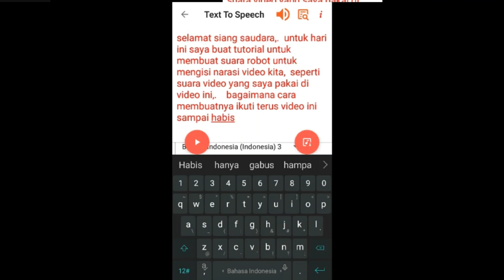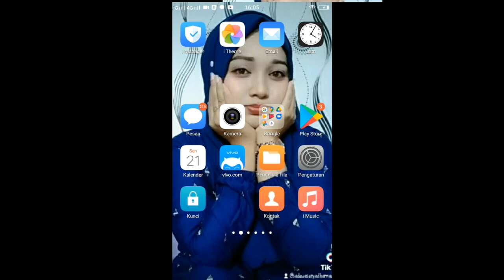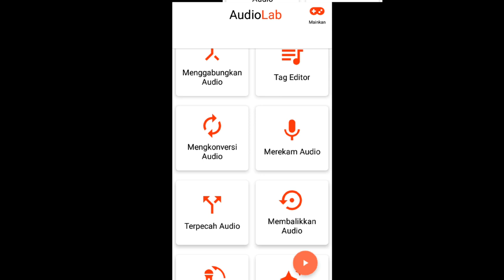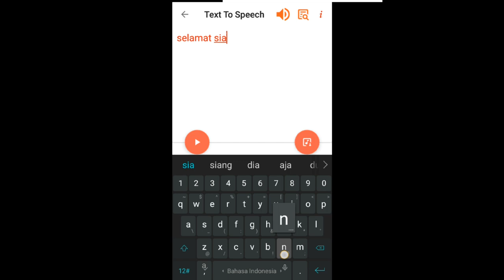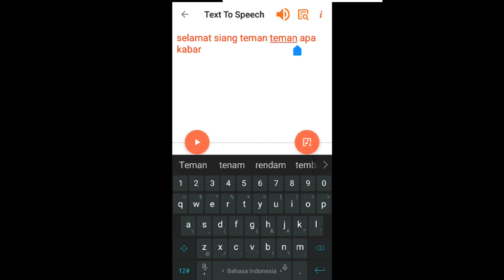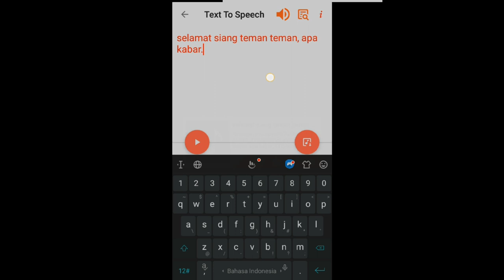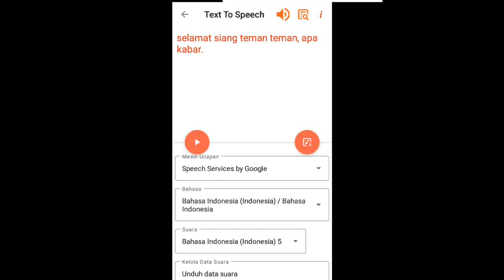merubah teks menjadi suara - text to speech natural indonesia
merubah teks menjadi suara - text to speech natural indonesia cara merubah teks tulisan ke suara manuasia cara merubah teks menjadi suara manusia asli tidak kaku seperti robot text to speech indonesia terbaik full gratis cara membuat narasi otomatis mirip suara asli manusia text to speech terbaik yang patut kita coba cara merubah teks menjadi suara di android